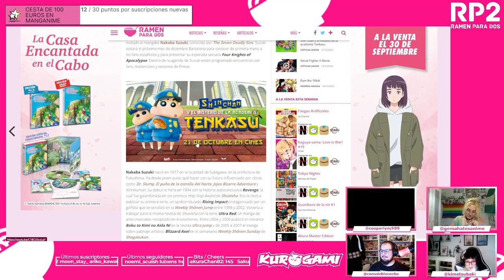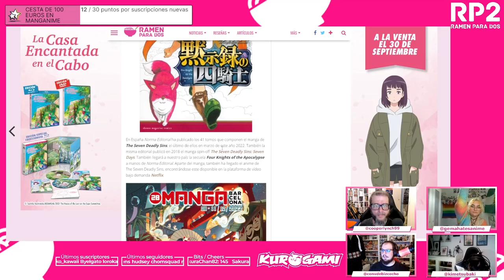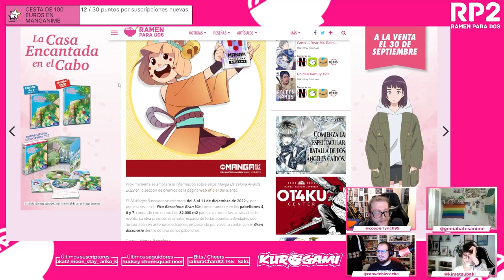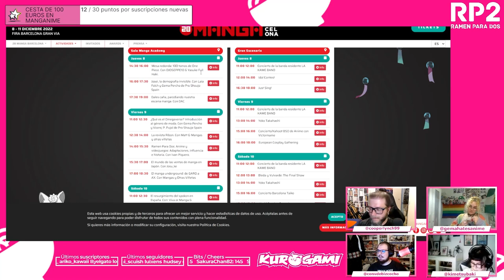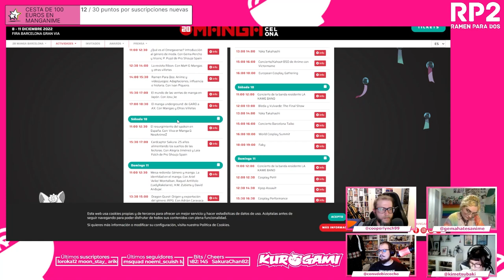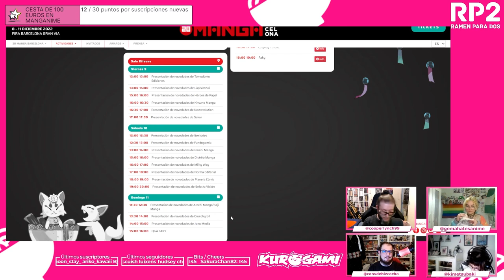NAKABA SUZUKI INVITADO AL 28 MANGA BARCELONA | ¿Este año toca acampar para las conferencias? 🏕️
FICOMIC ha dado a conocer su primer autor japonés invitado al 28 Manga Barcelona. De la mano de Norma Editorial, asistirá por primera vez como invitado el mangaka Nakaba Suzuki, conocido por The Seven Deadly Sins. Suzuki visitará el próximo mes de diciembre Barcelona para conocer de primera mano a los fans españoles y para presentar su esperada secuela Four Knights of Apocalypse.